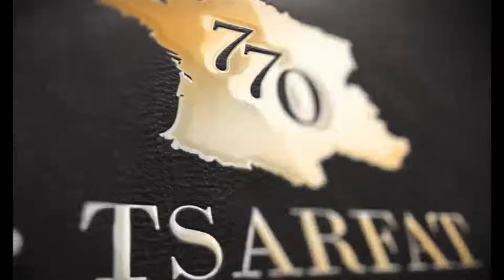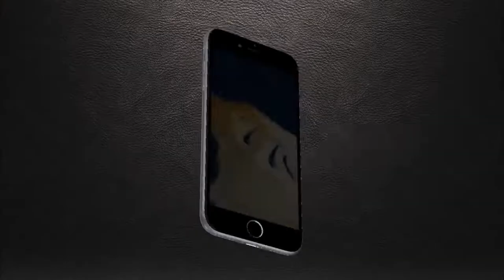Paracha Bé'houkotaï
Projet Likouteï Sihot, Paracha Béhar Sih'a n°2 Tome 16
 par Rav E.Marasow